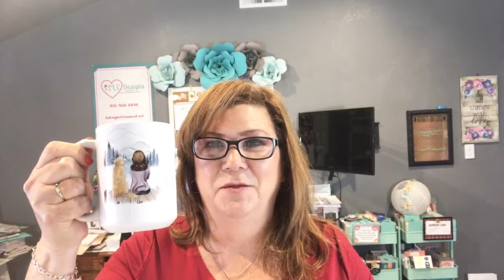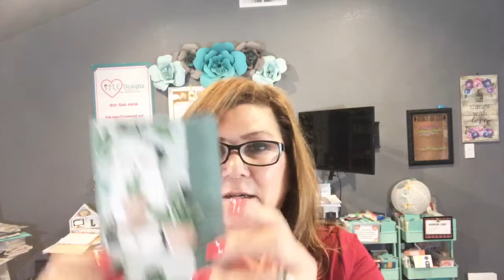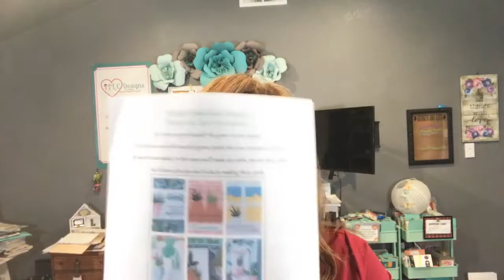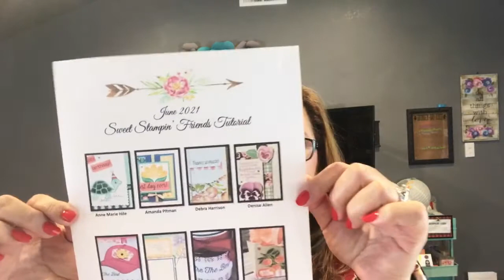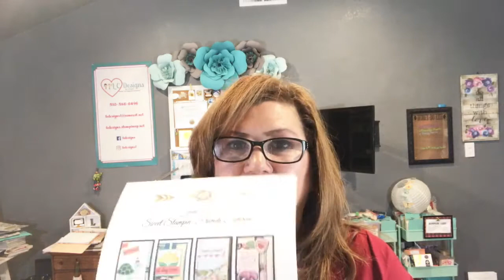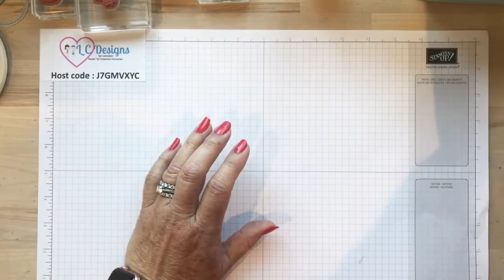lcdesigns- Stampin' Up! Lisa Cunningham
Workshop Wednesday 6/2/21
Stampin' Up! Brew Some Fun, coffee projects.
Stampin' Up! How to's